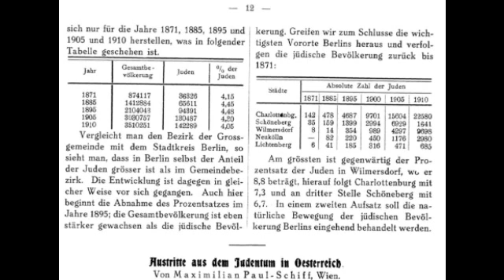Religion die angeblich eine Rasse ist